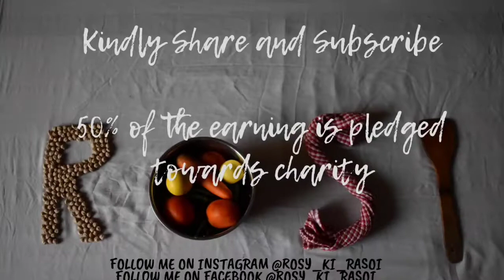Pani Puri Recipe | Fatafat banaye Tasty Pani for Pani Puri| Medium Favour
This Pani for Pani Puri hardly takes 5 mins and plus you don't need to prepare sweet chutney. This pani will make your life easy. Let me know in the sections if you want to discover an interesting recipe made from Pani Puri

pani puri recipe | golgappa | puchka recipe | pani poori recipe with detailed photo and video recipe. perhaps one of the most common and popular indian street food recipe. basically it is a combination of street food recipe made with small puri balls filled with spiced and mashed aloo and a specially made spiced water. it is often served as a dessert snack after having spicy chaat recipes like bhel puri, sev puri or pav bhaji recipes. pani puri recipe | golgappa | puchka recipe | pani poori recipe with step by step photo and video recipe. indian street food recipes are world famous because of the taste, flavour and combination of spices. most of them are either made with ragda curry or with the combination of deep-fried snacks in a chaat chutney. but there are some other unique water-based street food recipes and pani puri recipe or golgappa is one such popular street food snack. masala puri recipe | bangalore street style masala poori chaat recipe with detailed photo and video recipe. an extremely popular bangalore or south indian street food chat recipe made with fried puri’s and white peas curry. basically a mix of all the chaat ingredients mixed in a savory and spicy ragda curry. it is said it originated in bangalore and mysore region, but has totally taken over all the major cities of india and region. masala puri recipe | bangalore street style masala poori chaat recipe with step by step photo and video recipe. chaat recipes are ultra-popular recipes across cosmopolitan cities in india especially with younger generations. they carry different procedures to make and unique ingredients originated from its native place. one such simple, tasty and popular chaat recipes from south india is masala puri recipe known for its saucy texture.